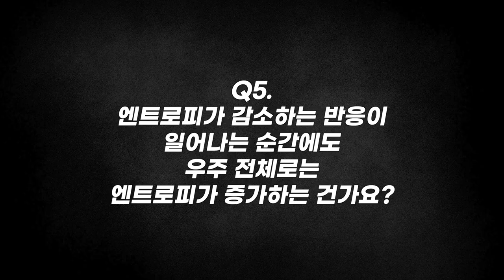[질문Q] 태운 종이가 다시 종이가 되는 건 왜 불가능할까? | 2018 가을 카오스 강연 '화학의 미스터리, CheMystery' 1강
질문 Q

[강연 정보]
2018 가을 카오스 강연 '화학의 미스터리, CheMystery' 1강
에너지와 엔트로피: 세상은 무엇으로 굴러갈까?

[출연진]
■ 강연자 : 김성근 _서울대 화학부 교수, 現 카오스재단 과학위원장
■ 패널 : 성재영 _중앙대 화학과 교수
■ 사회 : 신석민 _서울대 화학부 교수